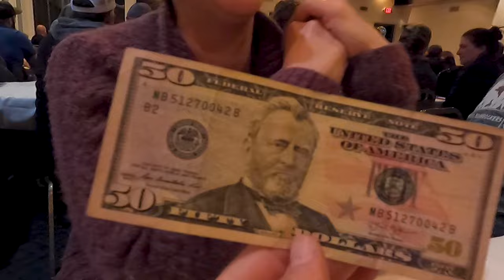$3000 Mt Bailey Poker Run | Better Lucky Than Good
We headed down to Diamond Lake Resort for Steph's first ever Poker Run.  We learned that Steph does NOT know how to play poker, but she still came out in 3rd place at the end of the day and won a good chunk of change.  Turns out once again it's better to be lucky than good!

We rode to the first checkpoint and then, like a bunch of dogs chasing squirrels, got distracted by some drainage riding and sidehills and eventually made our way up to the top of Mount Bailey instead of following the trail route.  We're always down for a change in plans, as long as it means more FUN! Rogue Snowmobile Club put on another awesome event this year!

~Steph & Jenn

It really does help spread this video to more people who may enjoy it.

We are just two adventurous sisters who love to dirt bikes, mountain bikes, snowmobiles, and all sorts of other hobbies! But really, we love ALL things outdoors. Learning how to fully enjoy the adventure, not just the destination, is a process and we are stoked to share our ride here on YouTube; the good, the bad, and the fails!